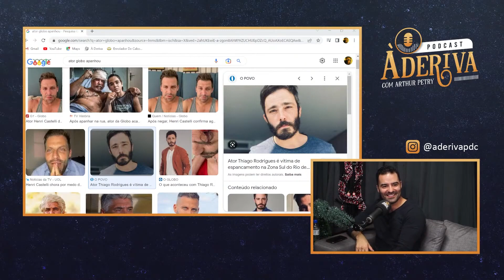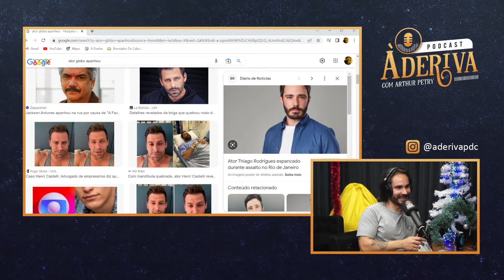MAMAEFALEI FALA DE TARCISIO DE FREITAS